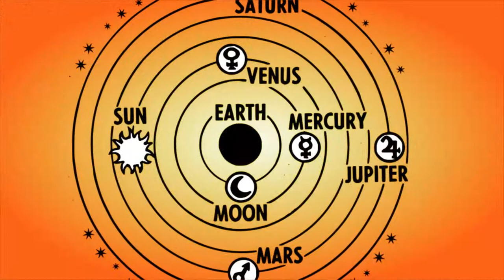The Heavens Declare the Glory of God (Gary Parker) TribalTrails K494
Gary Parker explains how, through creation, God shows His glory. Through Scripture and science Dr. Parker tells how the Creator of the universe made the earth special … because he cares for us human beings!